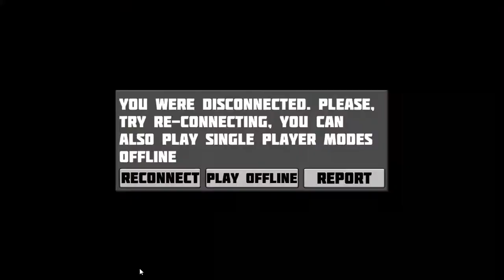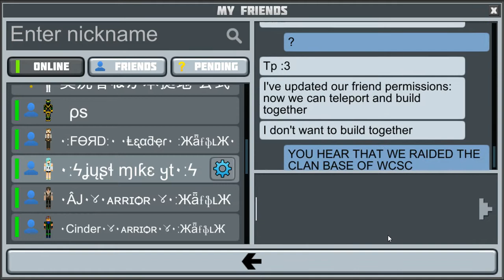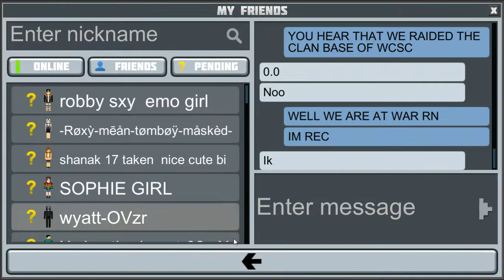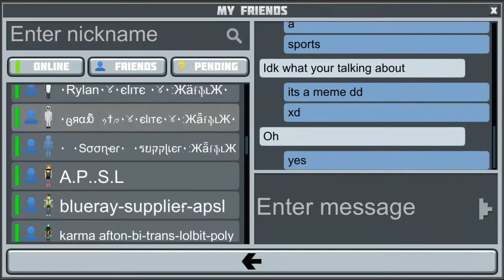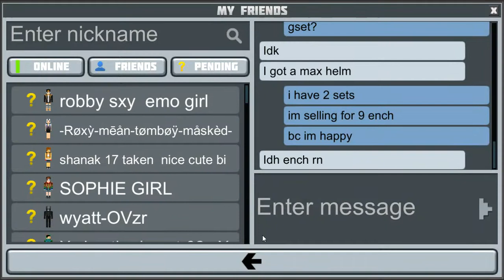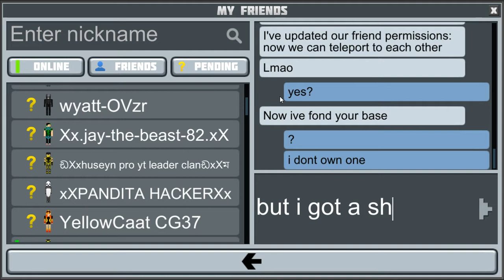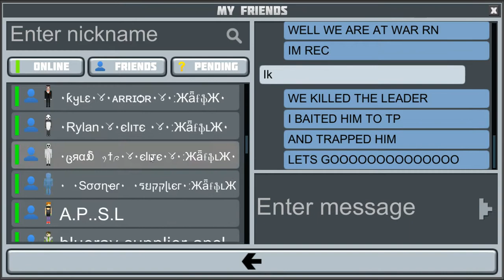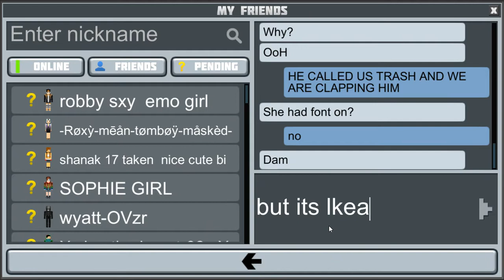Part One Of The War Of APSL VS WCSC FT, CINDER GAMING, AND MAL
What a bunch of nubs xd